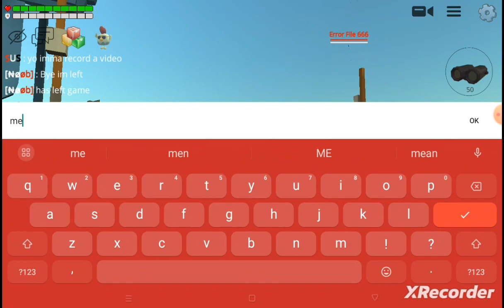I FREAKING FINALLY SAW MEAT CHICKEN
CHICKEN GUN MEAT CHICKEN CAUGHT